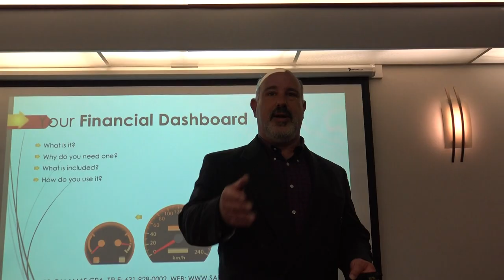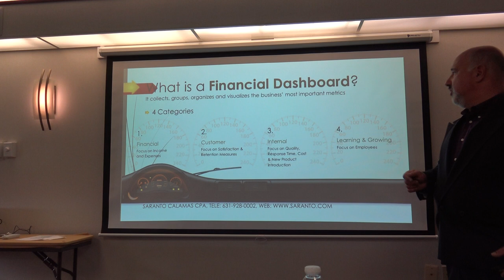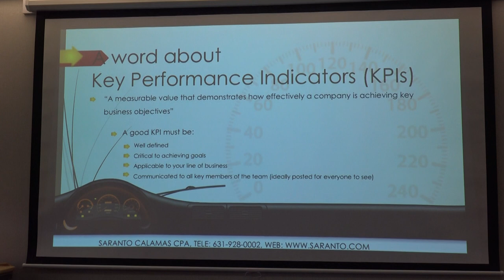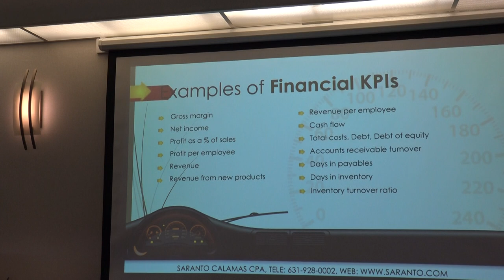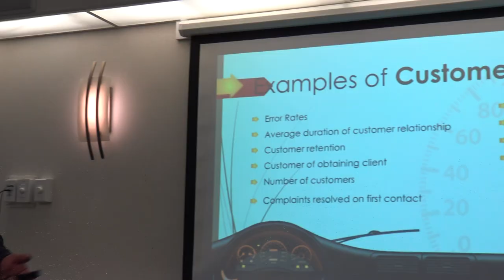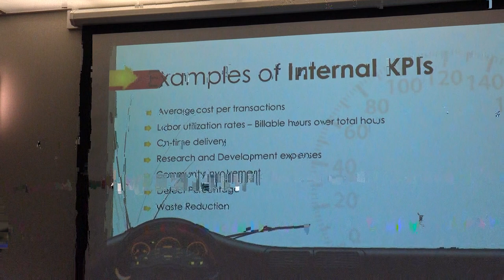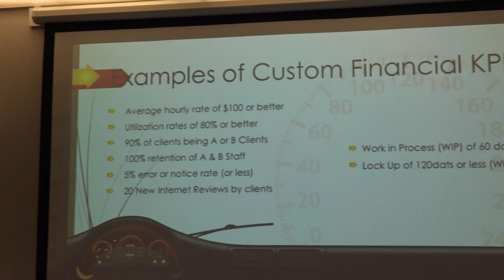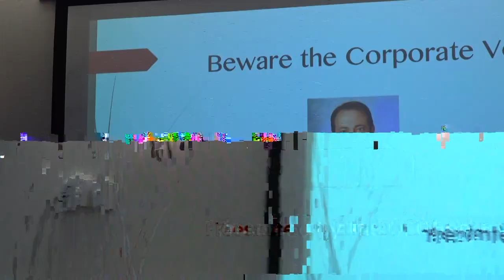Saranto Calamas CPA, PC Small Business Success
Small Business Success Seminar